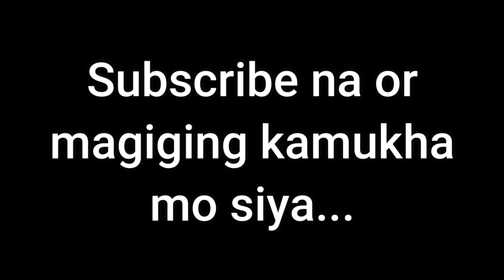Pinoy vs Korean DANCE SHOWDOWN || JITLER VERSUS MARLOU VERSUS AKO || Kayo na humusga!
Sino panalo?

USAP TAYO!

FB Accounts: Ariel P. Alovera and Jocular Oreo
Official Facebook Page: Seben Pipti
WeSing: Seben Pipti
Kumu: sebenpipti